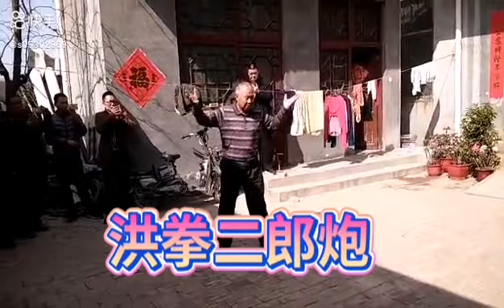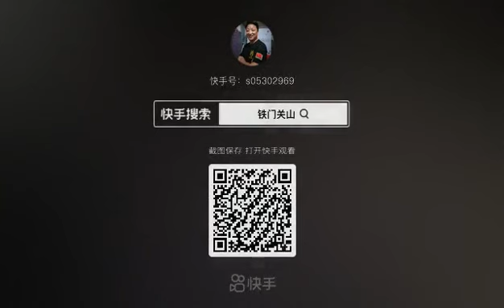洪拳 路爾運老師 二郎炮 2022年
山東省菏澤市定陶區黄店鎮大午集村に傳わる洪拳です。

原題：「洪拳二郎炮」